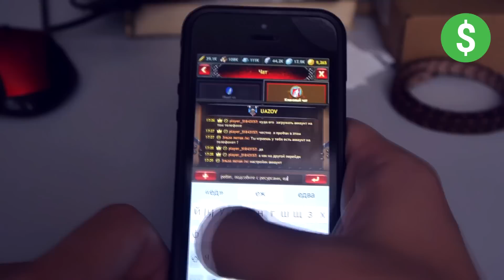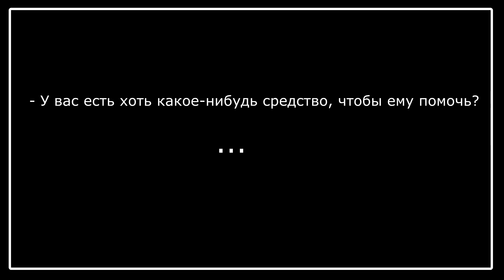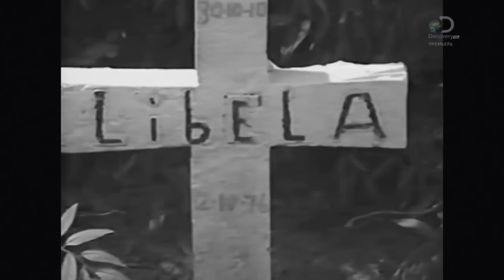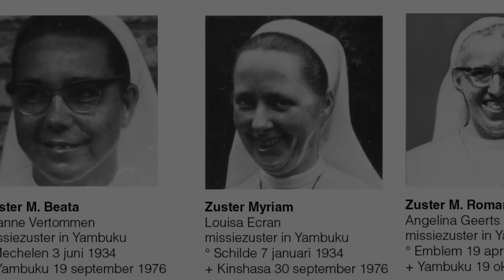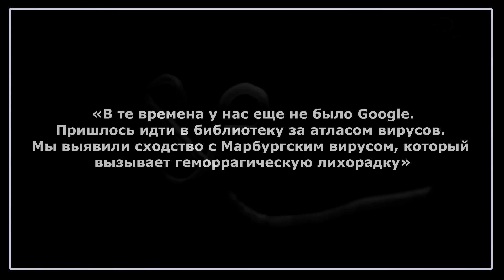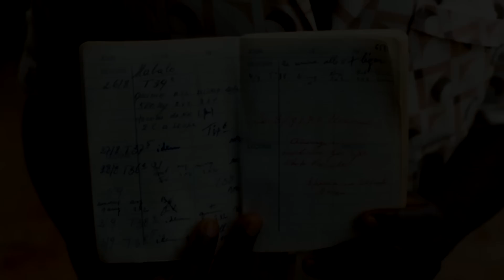Нулевой пациент Эболы - [История Медицины]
Редктор - Непослушная клубничка, LOONY
Ведущий - LOONY
Монтаж - LOONY

ДИСКЛЕЙМЕР:
Я не медик и у меня нет медицинского образования, поэтому прошу вас, если вы заметите в ролике ошибки, все подробно описать в комментариях. Давайте продуктивно подходить к моим ошибкам :) Спасибо за содедействие.

Описание:
Тысячи жизней и миллиарды долларов — такова цена слова, которую сейчас знает каждый. Эбола. В 2014 году она подняла на уши весь мир, поглотила Западную Африку и уже грозилась задушить в своих объятиях остальные континенты. В конце 2015-го года крупнейшая эпидемия Эболы закончилась. Вакцина против нее разрабатывается до сих пор...

Ссылки на материалы:
В процессе...